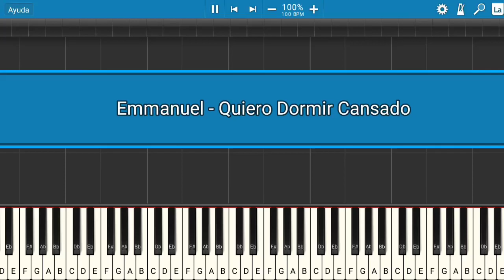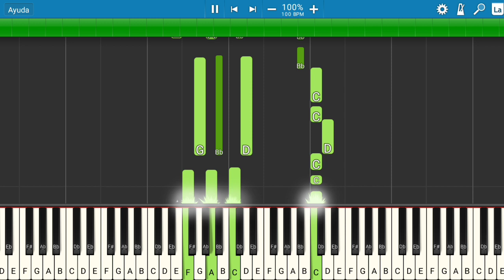Emmanuel - Quiero Dormir Cansado | Piano Tutorial | Midi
Les presento el tutorial de cómo tocar la canción de Emmanuel - Quiero Dormir Cansado.